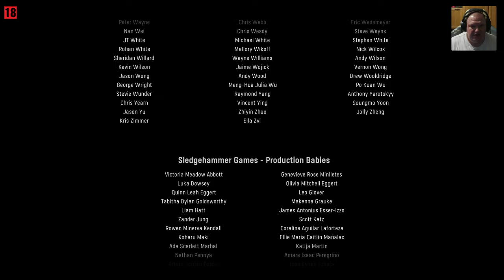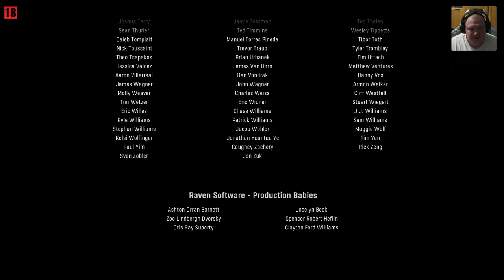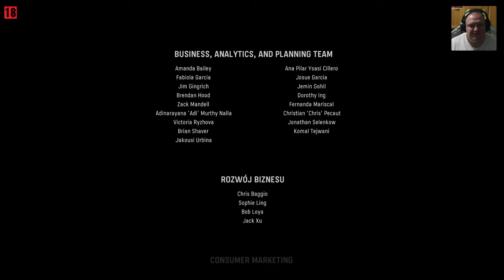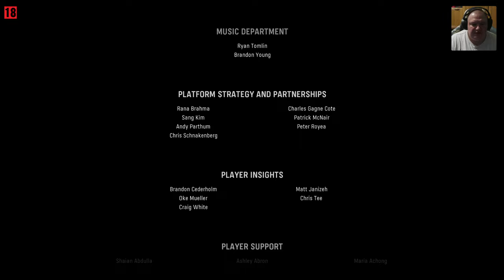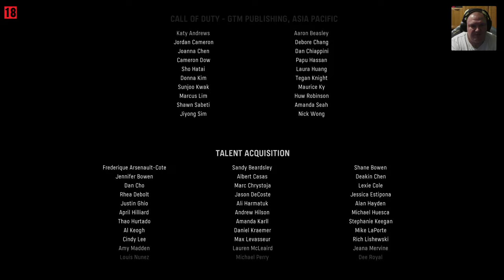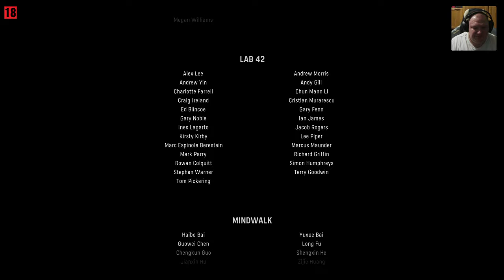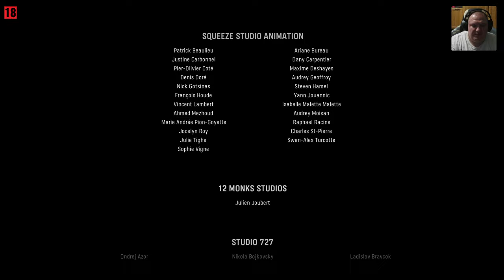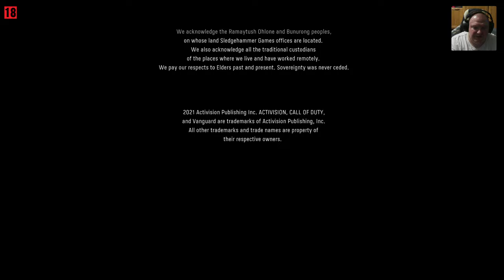Call of Duty: Vanguard - #4 "Czwarta Rzesza" !! KONIEC GRY !! (PC)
⚠️ Ważne Linki ⚠️

⭐️ Kilka słów o mnie samym ⭐️

💬 Mam na imię Łukasz, witaj na moim live. Fajnie że znalazłeś czas na oglądanie i słuchanie mojej paplaniny  🙃. Na moim kanale dominują przeważnie gry symulacyjne, sportowe, czasem trafią się również inne tytuły. Z reguły gram w to na co mam ochotę. 😉 Interakcja z widzem jest dla mnie bardzo ważna także pisz śmiało, zadawaj pytania, poczuj się swobodnie w naszym skromnym gronie. Każda wiadomość jest przeze mnie czytana. Na pewno nie zostaniesz pominięty !!!
Ze mną możesz pogadać na każdy temat

 📢 Słówko o streamie 📢

👁‍🗨 Call of Duty: Vanguard to już osiemnasta główna część bestsellerowej serii FPS-ów pod tytułem Call of Duty, częściowo inspirowana prawdziwymi wydarzeniami z okresu II wojny światowej. Za jej produkcję odpowiada studio Sledgehammer Games, w którego portfolio można znaleźć ciepło przyjęte Call of Duty: WWII. Omawiany tytuł stanowi powrót do korzeni, bowiem ponownie wprowadza schemat ukazywania historii z punktu widzenia kilku bohaterów, którzy mierzą się z wrogiem w zupełnie różnych rejonach świata.

Akcja gry ponownie przenosi nas na fronty II wojny światowej, gdzie mamy okazję naprzemiennie wcielać się w czterech różnych bohaterów. Protagonistami tej części są więc Brytyjczyk Arthur Kingsley, członek 9. batalionu spadochronowego, wysłanego w ramach operacji Overlord do Normandii; należąca do 138. dywizji karabinowej snajperka Polina Petrova, pełniąca służbę w Stalingradzie; amerykański pilot Wade Jackson z szóstej eskadry zwiadowczej, uczestniczącej w bitwie o Midway oraz Australijczyk Lucas Riggs z 20. batalionu, jeden z tzw. Szczurów Tobruku, walczących w Afryce Północnej. Z czasem ich losy splatają się i wspólnie tworzą pierwszy w historii oddział sił specjalnych, a ich zadaniem jest powstrzymanie tajemniczej operacji „Projekt Feniks”.

💻 Sprzęt i peryferia 💻

- Karta Graficzna NVIDIA: GeForce RTX 2070 Super 8GB VRAM | Procesor: AMD Ryzen 7 3700X 8-Core Processor 3.59 GHz
- Ram: 32 GB CORSAIR Vengeance RGB Pro 16GB 3200Mhz (4x 8GB) | Zasilacz: 650 W (80 Plus Bronze)
- 1 dysk SSD 480 GB, 1 dysk HDD 2 TB
- Obudowa komputera: Corsair iCUE 220T RGB Airflow | Płyta główna: Gigabyte B450 Aorus Elite
- Kierownica Logitech G29 + Logitech Driving Force Shifter G29 | TrackIR 5
- Fotel: Diablo X-Eye Normal Size | Klawiatura: Logitech G915 Linear
- Mysz: Logitech G502 LIGHTSPEED HERO  3200 dpi  | Monitor: SAMSUNG Curved QLED LC27HG70QQUXEN
- Słuchawki: Logitech G Pro X
- Kamerka: Logitech BRIO Webcam 4K| Mikrofon: HYPERX QuadCast

❗️❓  Kto pyta - nie błądzi ❗️❓

1️⃣   Kiedy kolejny stream/live ? - Jestem osobą pracującą więc streamuje/robię live wtedy gdy mam wolne od pracy i pozwala mi na to czas 😉
2️⃣   Czy dodam do znajomych na Steam ? - Nie dodaję do znajomych na Steam lecz są wyjątki np. osoby które są moderatorami na kanale oraz discordzie jak również osoby które wspierają kanał poprzez rangę: Pendolino VIP
3️⃣   Czy grasz wspólnie z widzami w gry w trybie multiplayer ? - Tak gram (ale są wyjątki) Wygląda to tak, że na serwerze Discord: Jama Smokola daje informację o streamie z widzami i pytam później zainteresowanych w wiadomości prywatnej o chęć wspólnego zagrania.
4️⃣   Czy dostanę moda? - Jeśli chcesz być moderatorem to wystarczy być aktywnym na czacie i wypowiadać się ciekawie na aktualny temat streama. Najaktywniejsza osoba na czacie w danym miesiącu, przez cały następny miesiąc będzie moderatorem na kanale.
5️⃣   Czy mnie wypromujesz/wbijesz na mój kanał i dasz mi suba? - Nie promuję kanałów oraz nie wbijam na nie interesujące mnie kanały.

📜 REGULAMIN CZATU 📜

1️⃣   NIE pytaj o MODERATORA. Bo jak pytasz to go nie dostaniesz !
2️⃣   Nie pytaj wielokrotnie o to samo oraz nie spam czatu !
3️⃣   MAKS. 3 emotikonki !
4️⃣   Zakaz obrażania i używania wulgarnych słów do kogokolwiek !
5️⃣   Zakazuje się reklamowania oraz promowania na czacie.
6️⃣   Zakaz pisania wielką czcionką.
To jedno kliknięcie motywuje do dalszej pracy i poszerza zasięgi kanału.

1️⃣  Ostrzeżenie słowne. 📣
2️⃣  Wyciszenie na 300s. 🔇
3️⃣   BAN !!! ❌